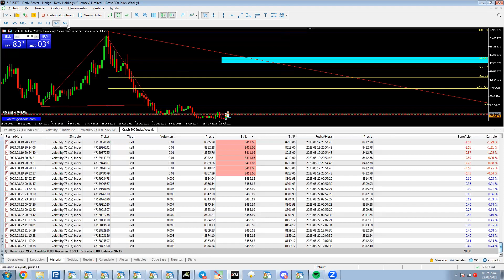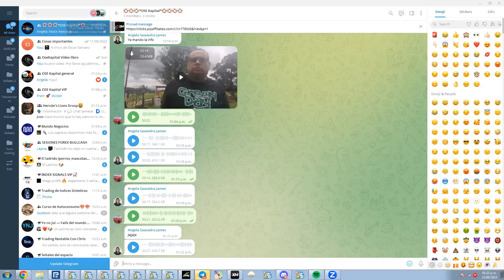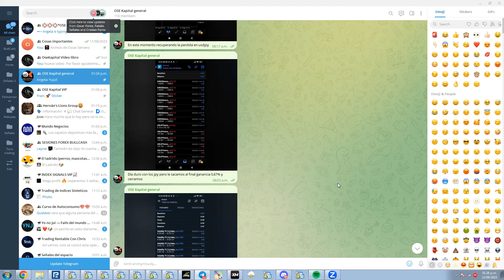Reto 20 a 100 usd Logrado en sintéticos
Lo logramos en 1 semana larga, reto 20 usd a 100 y ahora voy por 200
Te invito a que te unas a nuestros grupos

Grupo de trading general para recibir análisis, resultados e información para la operativa en vivo de lunes a domingo

Canal de telegram con video libro sobre temas del trading

Link para crear cuenta real de forex en el broker

Los espero